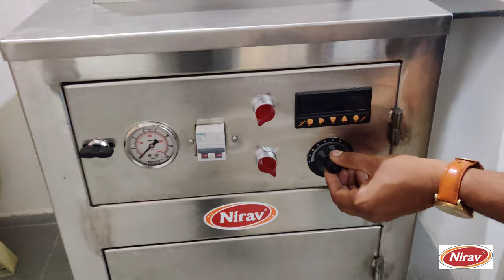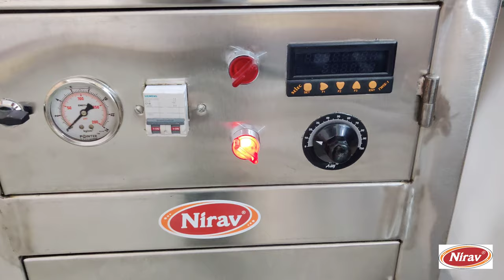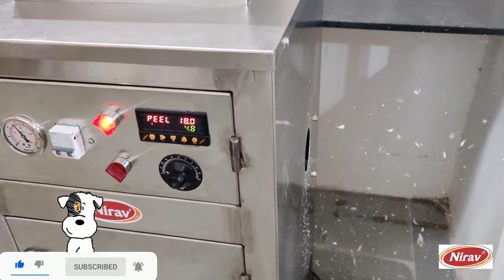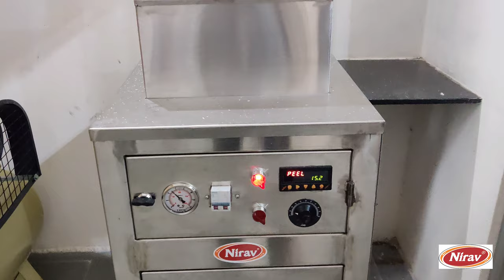garlic peeling machine / mini garlic peeler plant / lashun chilne ki machine / dry garlic peeler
small garlic peeler / garlic peeling machine price/
garlic peeling machine business

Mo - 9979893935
In restaurant or any in kitchen peeling of garlic is that long process the one person is peeling the garlic and in the same time other will cut all other vegetable. From watching and facing the same problem we have developed a machine that can peel the garlic very easily. In the garlic cloves are hygienic and safe Garlic. This machine required high pressure air to peel the garlic. This machine uses as 21st century business idea because of shortage of labor and to fulfill the requirement of the restaurant, hotel, garlic paste factory and shops.

- SIZE(LxWxH) - 20"x25"x52"
- WEIGHT - 52Kg.
- CAPACITY - 12 TO 15 Kg. PER HOUR
- 5 HPTHREE PHASE COMPRESSORE
- ALL JANATICS PNEUMATIC PARTS
- 0.25HP BLOWER (SINGLE PHASE)
- 800KVH HEATER(SINGLE PHASE)
- STAIN LESS STEEL BODY

WE ARE MANUFACTURER AND EXPORTER OF FOOD PROCESSING MACHINERY.